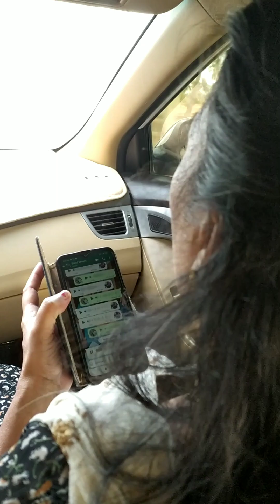iam enjoyed a trip to Ayn Razat in salalah with my family